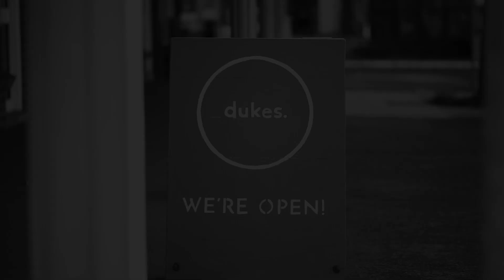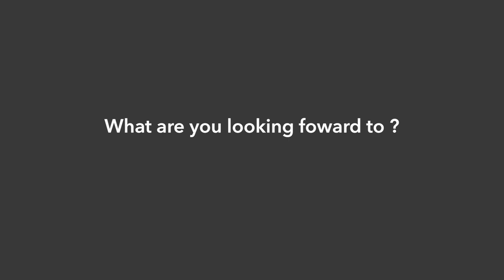The quiet achiever, kicking goals in PM - Meet Katrina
Today we spoke with Katrina, who joined our Property Management last year and has been working hard to achieve the best results for her clients.